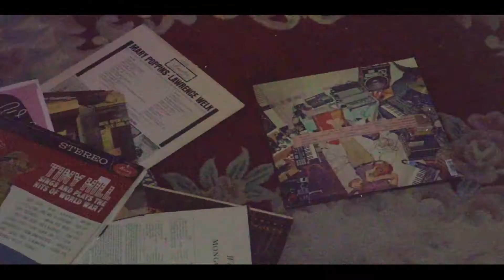The Daily Tab - (Directed by Smithhouse)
Directed by - @smithouse